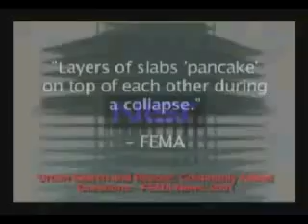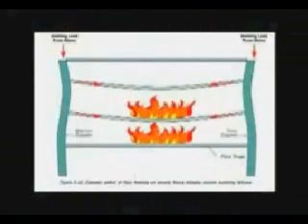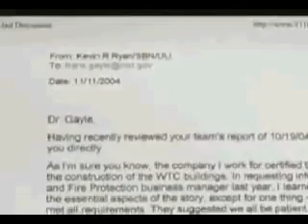Steven Jones & Kevin Ryan Debunk the NIST Report part 1 of 2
Kevin Ryan and Dr. Steven Jones take a critical look at the fraudulent NIST report concerning the collapse the World Trade Center towers on 9/11.